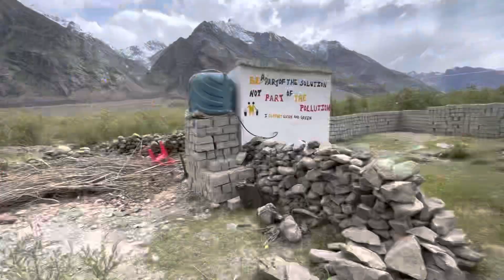80kmಗೆ ಒಂದು ಸಣ್ಣ hotel ಸಿಕ್ತು